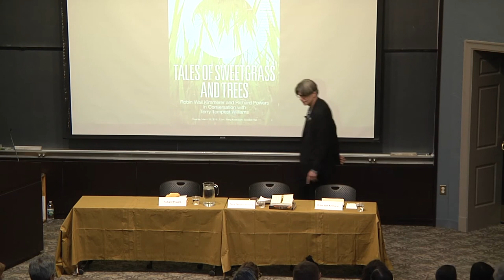Environment Forum | Robin Wall Kimmerer and Richard Powers with Terry Tempest Williams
Tales of Sweetgrass & Trees

Robin Wall Kimmerer is a mother, scientist, and enrolled member of the Citizen Potawatomi Nation. She is author of the prize-winning Braiding Sweetgrass: Indigenous Wisdom, Scientific Knowledge and the Teaching of Plants and Gathering Moss: A Natural and Cultural History of Mosses, winner of the John Burroughs Medal for Outstanding Nature Writing. She lives in Syracuse, New York, where she is SUNY Distinguished Teaching Professor of Environmental Biology, and founder and director of the Center for Native Peoples and the Environment.

Richard Powers is the author of twelve novels, most recently The Overstory. He is the recipient of a MacArthur Fellowship and the National Book Award, and he has been a Pulitzer Prize and four-time National Book Critics Circle Award finalist. He lives in the foothills of the Great Smoky Mountains. The Overstory has been a New York Times Bestseller; shortlisted for the 2018 Man Booker Prize; a New York Times Notable; Washington Post, Time, Oprah Magazine, Newsweek, Chicago Tribune, and Kirkus Reviews Best Book of 2018.

Terry Tempest Williams joined Harvard Divinity School as a writer-in-residence for the 2017-18 academic year and is continuing in 2018-19. She is the author of numerous books, including the environmental literature classic, Refuge: An Unnatural History of Family and Place. Her most recent book is The Hour of Land: A Personal Topography of America’s National Parks, which was published in June 2016 to coincide with and honor the centennial of the National Park Service. Her writing has also appeared in The New Yorker, The New York Times, Orion Magazine, and numerous anthologies worldwide as a crucial voice for ecological consciousness and social change.